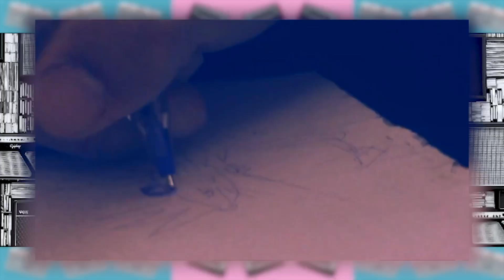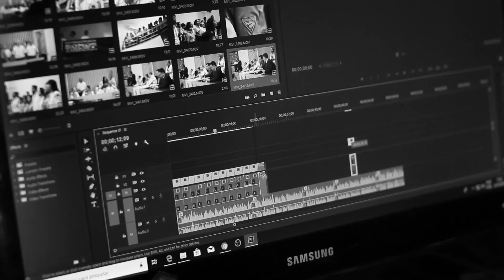CAFE TACVBA | PATO SOLAR | SPIDERMAN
Somos un canal dedicado a compartir toda la información relevante de música y conciertos ¡Nos vemos en un concierto!